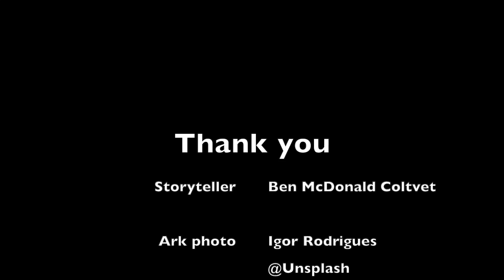Godly Play - The Ark and the Temple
This video is about Godly Play - The Ark and the Temple